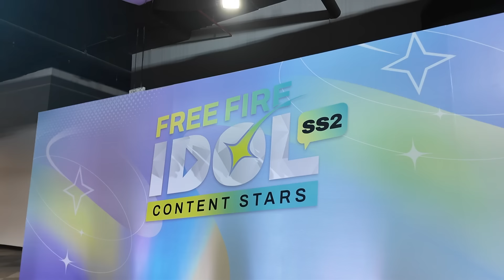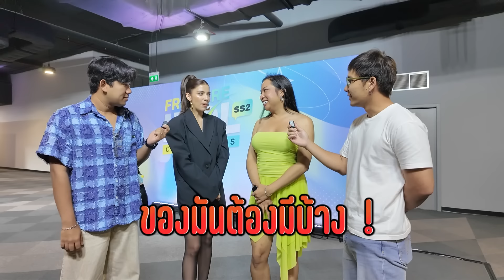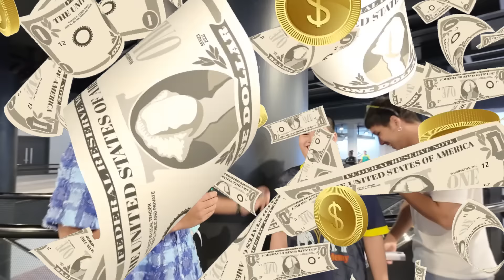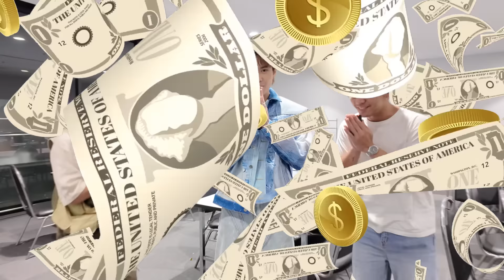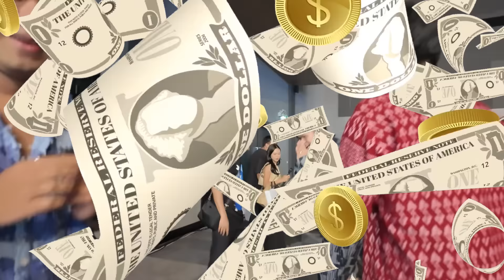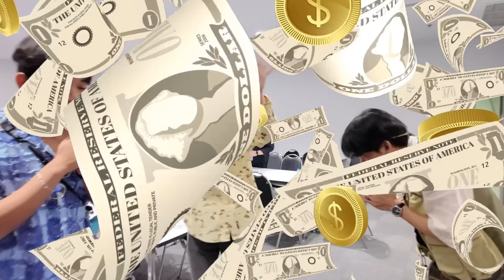บางระมาดพาสำรวจใครเติมเกมมากที่สุดในงานนี้ !!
บางระมาดพาไปดูว่าภายในงาน Free Fire IDOL Season2: Content Stars The Final Stage ใครจะเป็นคนที่เติมเกมมากที่สุด ขอบอกใบ้ไว้ก่อนเลยว่ามีเกินล้านนนนน

โหลด Free แล้ว Fire! เลย

หมี IG : lilpaororo
ป๋า IG : chaiwat08
นัด IG : nutchar_nk
กล้า IG : comhanks

❤คลิปใหม่ลงทุกวันศุกร์
❤ฝากสนับสนุนและเป็นกำลังใจให้พวกเราด้วยนะครับ รัก!